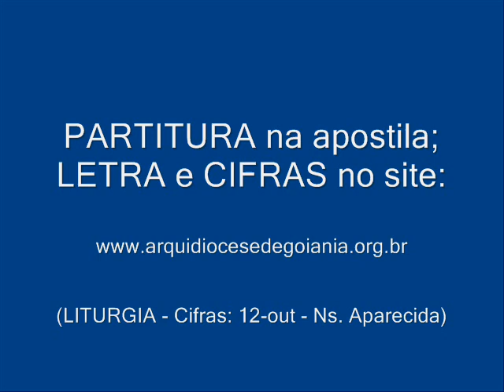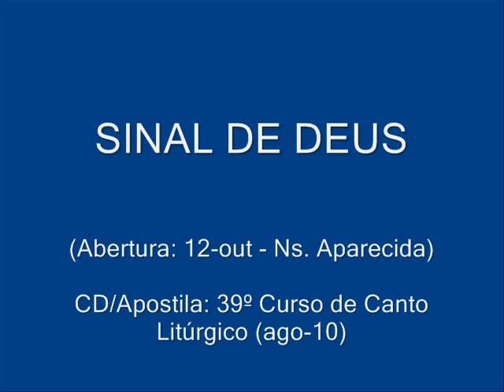SINAL DE DEUS (Ó MÃE DIVINA)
Autor: José Acácio Santana